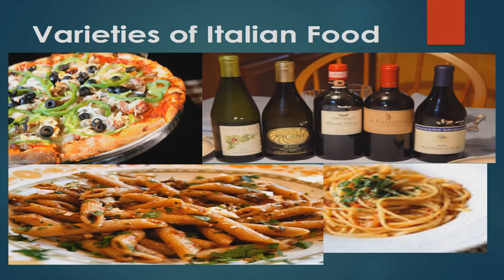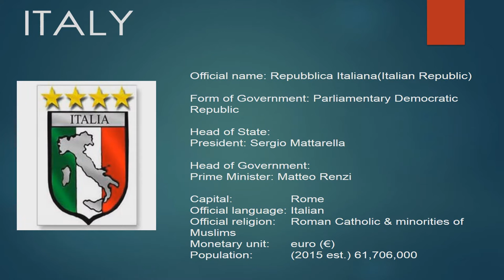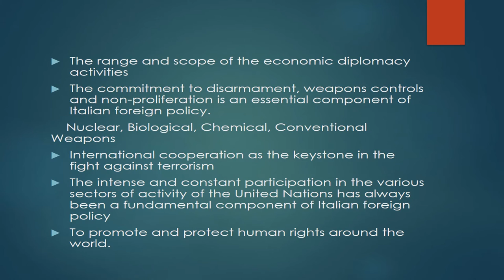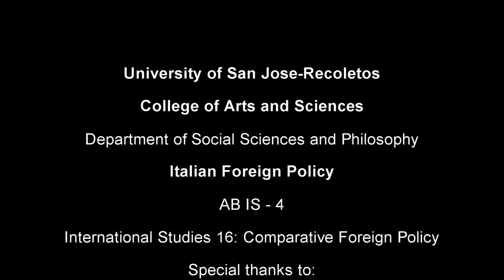Italian Foreign Policy